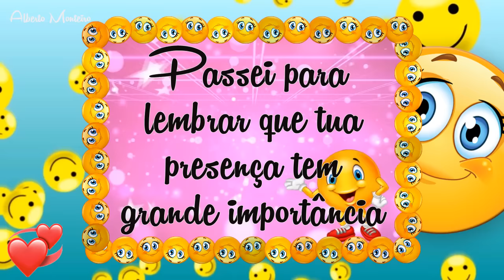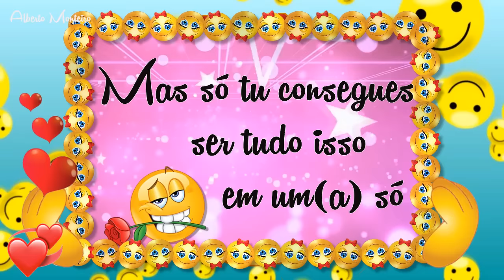💕 Meu Carinho Para Ti 💕